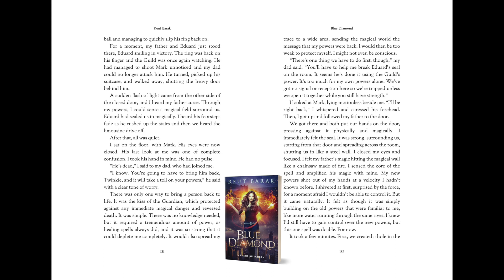📖 Even magic can't save them 📖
Excerpt:
“I want to see her!” Mark demanded.
“Later,” said Eduard.
“No. Now. Otherwise, how do I even believe you that she’s here?”
Eduard cleared his throat. “Fine. As you wish.”
His footsteps got closer to the small room I was sitting in. The door opened, and the curtain moved, bringing light in.
“Julie!” Mark’s voice quivered with shock.
The curtain was pulled back and the room was dark again.
“You’ve seen her,” said Eduard. “Now start signing.”
There was no more resistance. Papers started moving in and out of the suitcase. Pens were picked up and laid down. Chairs were dragged on the floor, and Daniel went back and forth to bring coffee.
It didn’t last long. Both Mark and Eduard were eager to have it over with. There was one pause, when a bank transfer was signed. Mark gasped. “That much?” No numbers were mentioned out loud, but I could only guess what was on the page.
When it was over, Daniel came back to untie me. Outside the small room, all was quiet. It seemed no one moved in that space, but I could sense people breathing. I had heard Eduard command Mark to put his hands behind his back, but I couldn’t imagine why.
Daniel helped me up, asking whether I was all right and checking that the ropes hadn’t left any marks on my skin. Then, he led me out of the room, and I followed slowly, my eyes adjusting to the light.
What I saw outside was much worse than I expected. My father and Mark were both tied to chairs, and Eduard was standing with his back leaning against a table and a gun in his hands.
Mark’s face lit immediately when he saw me walk out of the room. “Julie.” He smiled. His eyes were damp.
“Quite the bait, isn’t she?” said Eduard, his voice now calm, a wide, winning smile on his face. As usual, he wasn’t looking at me. He made a motion for his two men to leave.
They walked out, closing the heavy door behind them. I heard their footsteps go up the stairs and out of the building. A car engine started. There were just the four of us left in the room.
Eduard stood firm like a statue, in no hurry to move. “Come here, Julie,” he said, still not looking at me.
I took a step forward. He put his hand into his pocket, pulled out an envelope, and laid it on the table in front of him. It was closed tightly around a small, round object. On the envelope, it was written: “Welcome to the Guild.”
Then, Eduard did something that completely surprised both me and my father. He took off his own Blue Diamond and laid it gently on the floor.
I took a step back and looked at my father, who was now watching Eduard intently, alert.
The ring was the magical means of the Guild to know when the head of the Guild used his magic and what he was using it for. The head of the Guild never took it off.
What was Eduard about to do that he didn’t want the Guild to see?
We watched him, as he leaned forward and pointed his gun at Mark.
“Eduard!” I shouted.
“You’ve played your part quite well.”
Nothing in my life was ever as painful as the look in Mark’s eyes when he heard these words. In that moment, he saw things the way Eduard wanted him to see them — that he had been tricked, used, tempted by a woman he hardly knew. A woman who did not desire him, but instead wanted him as a means for something else, like the others he had spoken of.
It was a look of anger, disappointment, surprise, and most of all, of hate. The kind of hate that only the pain of a broken heart could produce.
That look in his eyes, and my new awareness of his feelings, hit me like a sharp knife to the heart. My chest collapsed inward in pain.
Mark shook his head and a tear came down. “How could you!” he whispered with anguish. He clenched his fists, his eyes red with rage. His lips quivered, like a volcano about to explode.
And then, with all his spite, he said loudly, “You bitch!”
“You missed by one letter, son,” said my father.
Eduard laughed.
My father looked at him. “Put that down before you hurt somebody. We both know you won’t shoot him. You risk too much exposure. The Guild won’t stand for it.”
Mark looked at him sideways when he said the word Guild.
“And who will tell them?” Eduard smiled. “You, George? The man who left us? You think anyone will believe you? That it wasn’t...an accident? Your own daughter’s about to join the Guild. I’ve just given her a Blue Diamond ring.”
Mark looked at me with spite.
“My daughter will never be one of you!”
“That’s not up to you now, is it?” Eduard said, and then he pulled the trigger.
There was a roar of thunder.

Your Free Book is waiting!

*Music Rights: no music in video